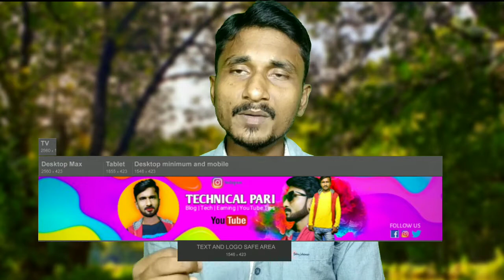YouTube Channel के Logo Size काया है | how To make | Logo,Outro,Channel Art Size?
Don't Forget My YouTube Channel SK Talk Online

doston mein aaj bataunga Kaise aap apne Channel ka logo Channel art channel outro create kar sakti ho, ya create karne ke liye uska size kya kya hai, jaise ki channel logo ka size kya hai ,Channel art ka size kya hai ,YouTube channel ke liye Thambel size kya hai, yah YouTube channel Ka jo outro  uska size kya hai, is video mein jankari mil jaega aapko size Pata chalne Se Abhi koi bhi channel ka logo yah Thambel create kar sakte ho,

Amazon HD Quality Green Screen Order

logo,logo design,
logo design for youtube channel,
create logo for youtube channel,
channel logo,how to create logo for youtube channel,
how to make logo,
how to make a free logo for youtube,
how to make a youtube logo no photoshop,
youtube thumbnail,
verify youtube channel sinhala,

Hello friends, Welcome to "TechnicalPari", I created this channel on Tech Videos in Hindi, I post one video daily, on topics that cover the latest (technology and tech news) (YouTube Tips)(Earning) (blogging)(Adsense )

Pura Medinipur ( West Bengal)

.THANKS FOR WATCH.
Hi